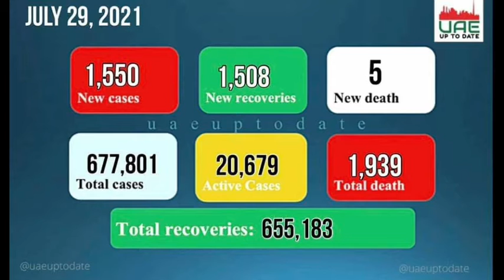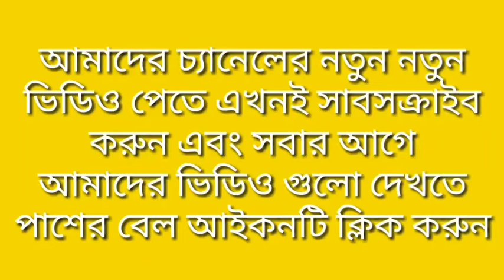Today's Last Night updated of Coronaviras